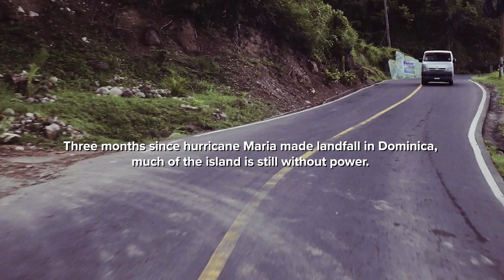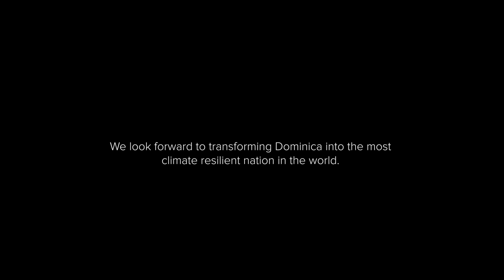Soulr Dominica Trailer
Swarm Deployment Dominica, December 2017.
A climate resilient nation in the making